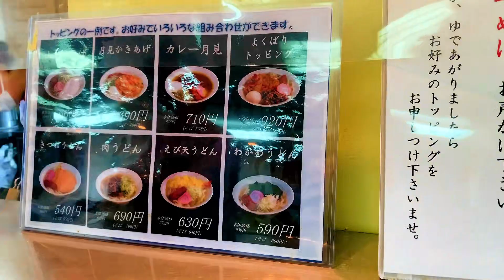☆鴨池垂水フェリー2023春(鴨池→垂水) 完全版!!春の大隅イベントツアー2023☆ (2023.4.2)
2023年4月2日に大隅地区のイベントやお初巡りに行ってきました(*^▽^*)
スタートは鴨池垂水垂水フェリー(鴨池→垂水)より♪名物の肉そばを頂きながら桜島を眺めました(*'▽')

訪問地は以下になります♪
・鴨池垂水フェリー
・道の駅 たるみ ず はまびら(たるたるパーク)
・鹿屋の街並み ～その1
国道220号・古江坂 (古江→花岡)
国道269号・鹿屋航空基地→北田町→鹿屋寿地区→鹿屋市役所 (旧鹿屋駅)
・霧島ヶ丘公園 南州農場 ダイニング クートン (昼食)
・くしら桜まつり2023 (オープニングイベント)
・国道220号志布志の街並み
・日南線 大隅夏井駅の信号機と旧国道の名残巡り
・ダグリ岬遊園地
・日南線・志布志駅 shibushiぽっぽマルシェイベント
・志布志港 さんふらわあフェリーターミナル (大阪南港行き)
・東九州自動車道 志布志有明IC→大崎IC
・鹿屋の街並み～その2
国道220号鹿屋バイパス (鹿屋大橋→大浦町)
鹿屋体育大学前
国道220号古江坂 (花岡→古江)
・鴨池垂水フェリー (垂水→鴨池)